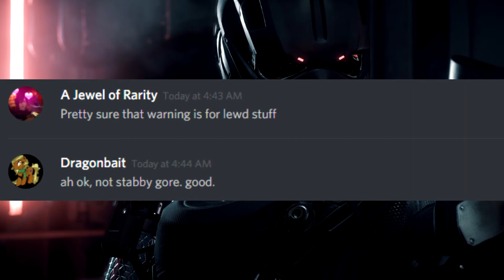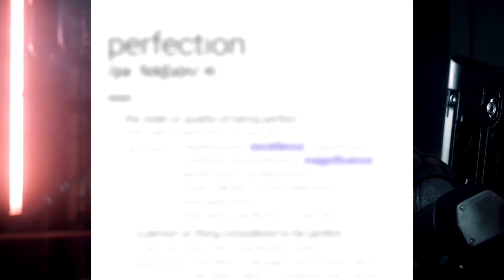Doki Doki Memes